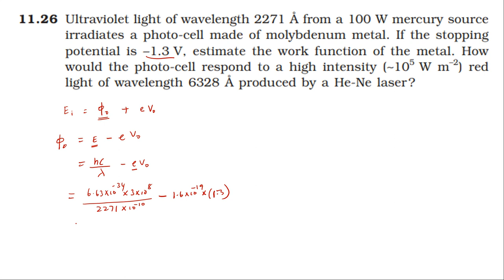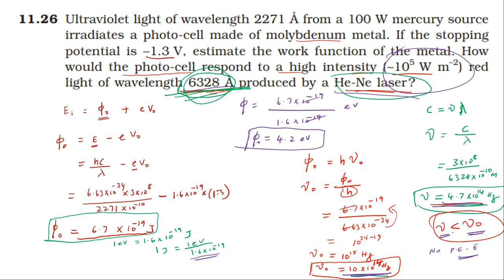NCERT SOLUTION | CLASS 12 PHYSICS | DUAL NATURE OF RADIATION & MATTER | EXERCISES 11.26 | CBSE SOLUN